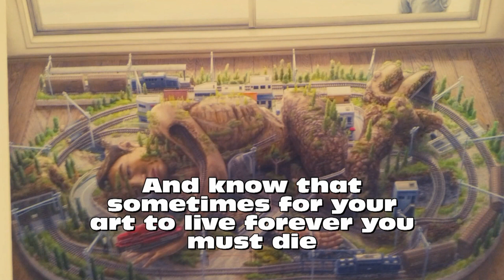A song for:Tetsuya Ishida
A song I wrote about one of my favourite artists. I discovered him while on holiday in Madrid at the Palacio de Velazquez exhibition. this exhibition is now in Chicago and I hope it makes it to Vancouver or Victoria. If it does go see it. None of the images are my own they belong to the estate of Tesuya Ishida.